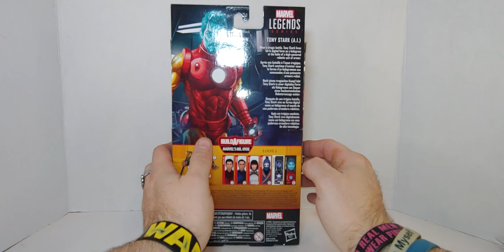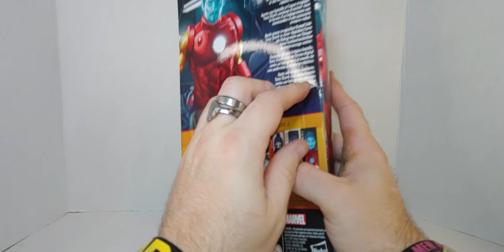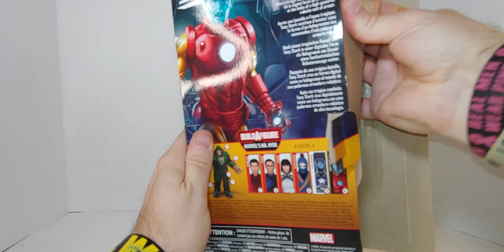Marvel Legends Tony Stark A I Marvel's Mr Hyde BAF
After a tragic battle, Tony Stark lives on in digital form as a hologram at the helm of a high-powered robotic suit of armor.